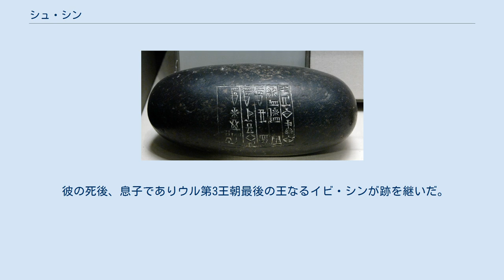シュ・シン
シュ・シン（Shu Sin、在位：紀元前2037年 - 紀元前2029年）は、ウル第3王朝の第4代王である。
兄弟であるアマル・シンを倒して王位を得た。
名前は「シン神の人」の意。
一般にウル第3王朝はシュメール系の王朝とされているが、彼の名前はアッカド語であり、メソポタミアにおけるアッカド語の普及を示す。
 先々王シュルギの息子として生まれた（シュメール王名表ではアマル・シンの息子）。
彼はエラム方面の軍事司令官として東部の都市デールに駐留していたが、王位についたアマル・シンと対立し、紀元前2040年頃までには反乱を起こした。
アマル・シンの王妃アビシムティなどを味方に付けることに成功したシュ・シンは、紀元前2038年頃アマル・シンを倒して王位を獲得した。
 王位についたシュ・シンはすぐに困難に直面した。
紀元前2034年北西部の属国シマヌムが反乱を起こした。
シュ・シンはこれを鎮圧したが、西からはアムル人の侵入が次第に勢いを増し、東ではエラムのザブシャリ国とスウ国を中心に反乱が発生した。
 シュ・シンはアムル人に対応するために北西にムリク・ティドニム（ティドニムを阻止する物の意）と呼ばれる城壁を建設する一方（ティドニムはアムル人の部族ディドニム族を指す）、東でエラムの反乱を鎮圧して王朝を保った。
 彼の死後、息子でありウル第3王朝最後の王なるイビ・シンが跡を継いだ。